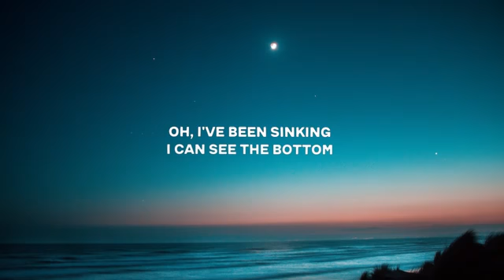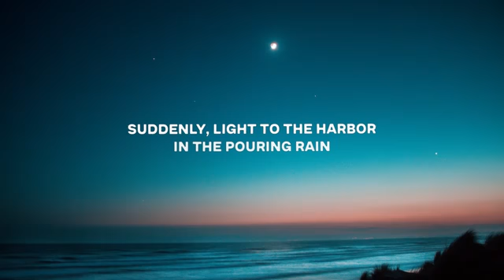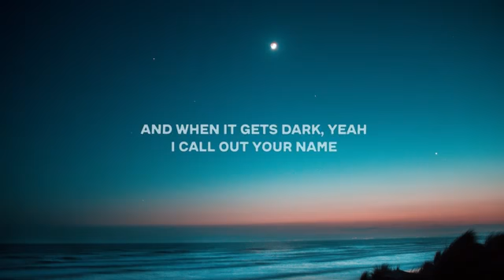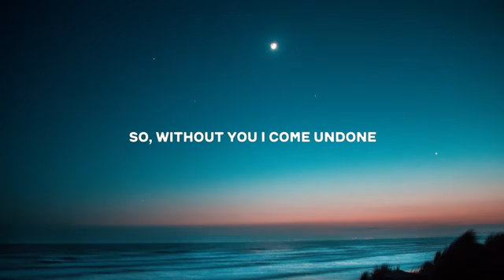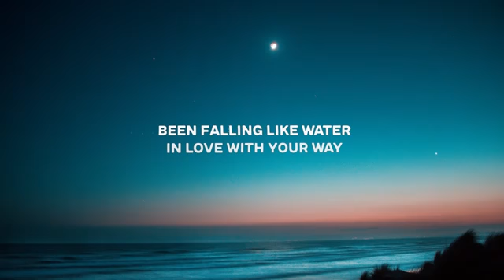Forester - Falling Water (Lyrics)